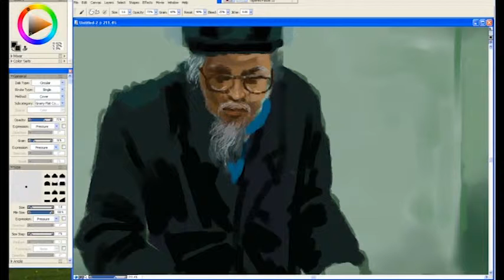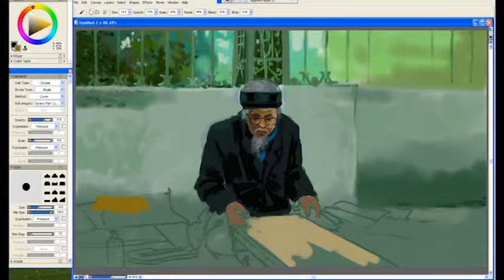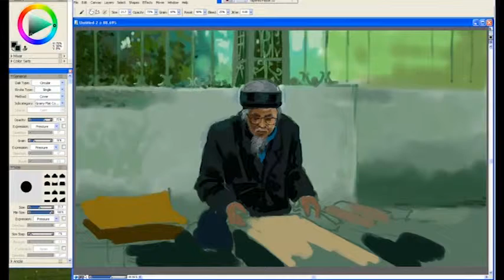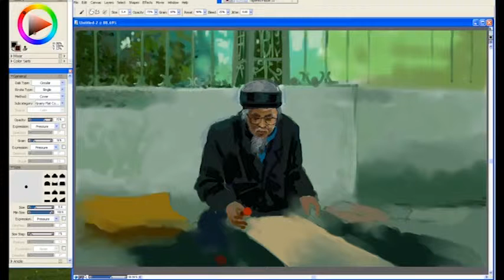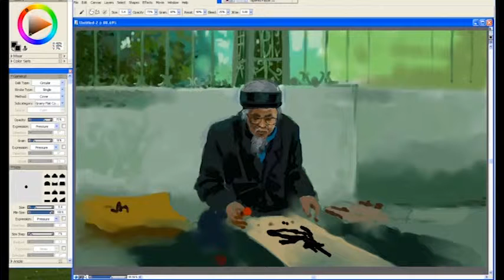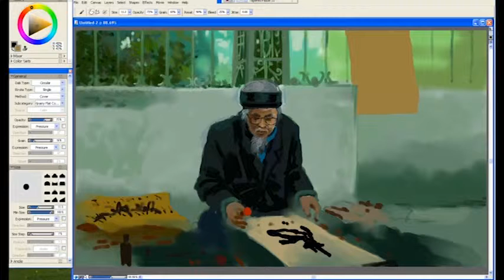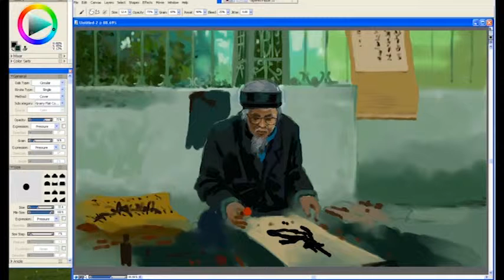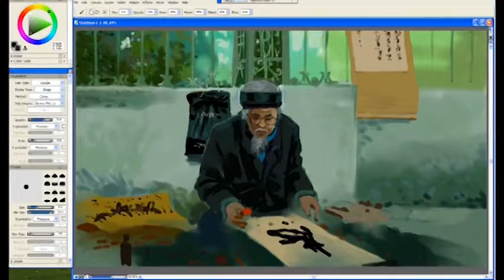NTHH_OngDoHaNoi_Phan2